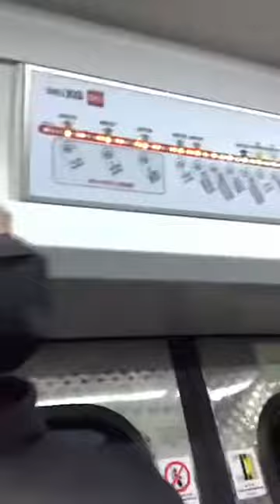20220421 이관희 인스타그램 라이브방송